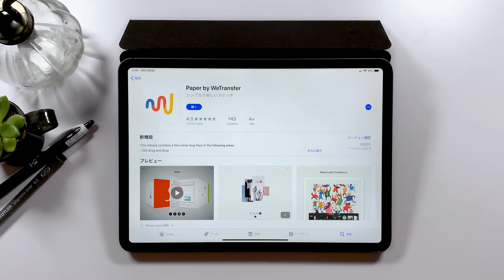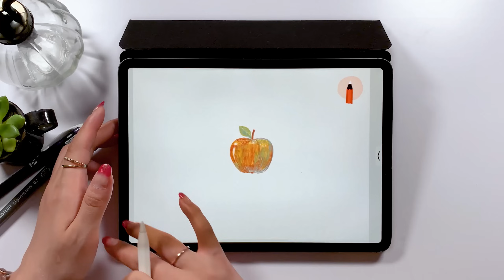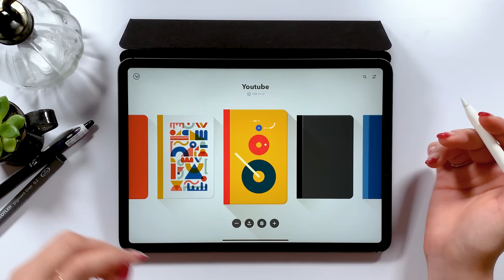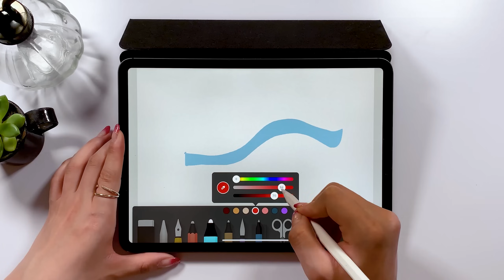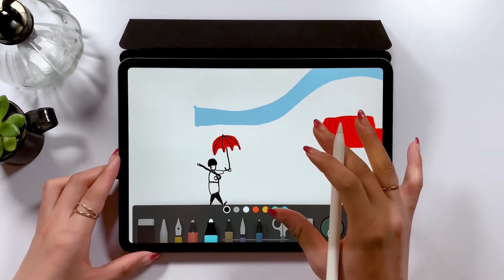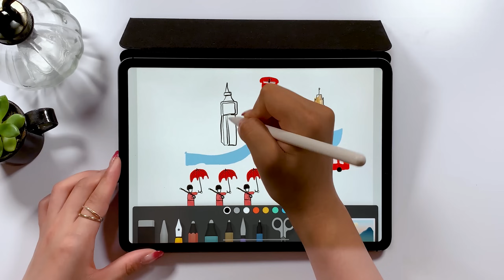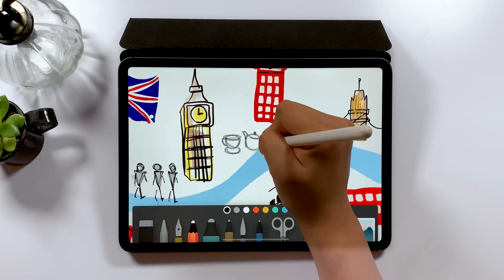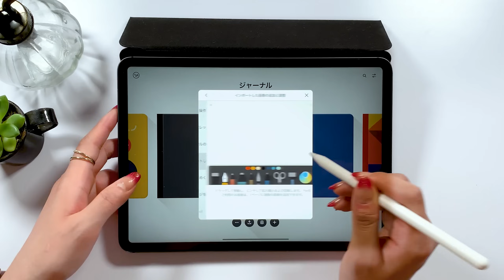おすすめスケッチアプリ Paperの使い方★ ロゴデザイン作りたい人はどうぞ。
このアプリ、地味に便利で手放せません。

毎日更新!!

▼Music
Andrew Applepie

▼使用ツール
・iPad Pro 2018 / 11inch 1TB celler model
・Apple Pencil

+ソフトウエア:
Adobe Audition /
Adobe After Effects /
Adobe Photoshop /
Adobe XD /

+撮影機器
▼カメラ- iPhone XS